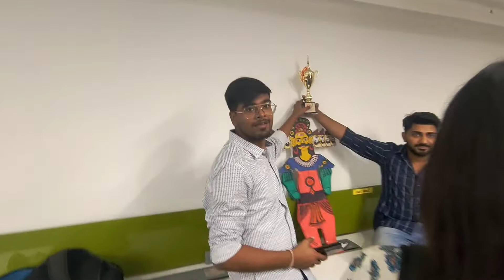Dussehra celebration at Newgen Software Technologies 🔥 | We won the Ravan making competition 🔥🔥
I hope you all are going to love this video :)

1. MY HOMETOWN - THE PLACE WHERE I BELONG ❤️

2. DAILY VLOG CHALLENGE !!

3. DEHRADUN - MUSSOORIE - UTTARAKHAND

4. DELHI  - CHANDIGARH - SHIMLA - KUFRI

5. LAND OF THUNDER DRAGON - BHUTAN

6. QUEEN OF THE HILLS - DARJEELING

7. GUWAHATI - ASSAM 2021📍

8. Newgen Software trip to Jim Corbett

Tags ignore :-

Vlog
Newgen Software
dussehra celebration
newgen Software Technologies Limited
newgen
newgen Software Technologies
newgen Software event
dj eve
office vlog
newgen Software office
Vlogger
YouTube india
Blogs
Blogger
Indian vlogger
Daily vlogger
Hindi vlog
Indian blogs
Delhi
Delhi vlogger
Delhi vlog